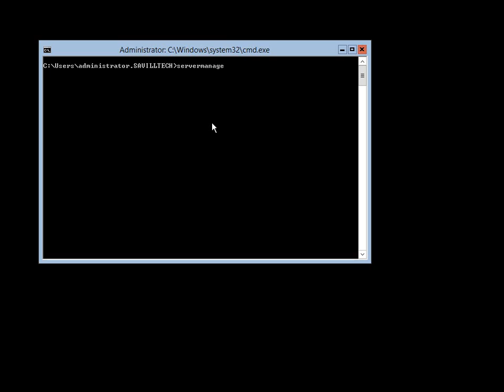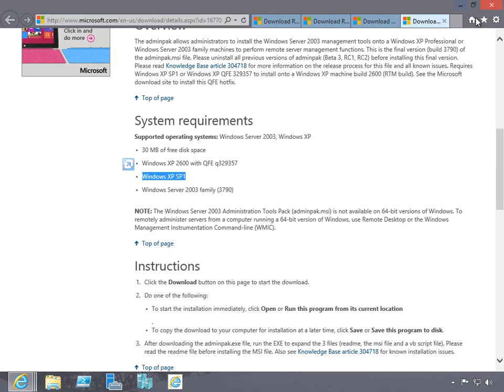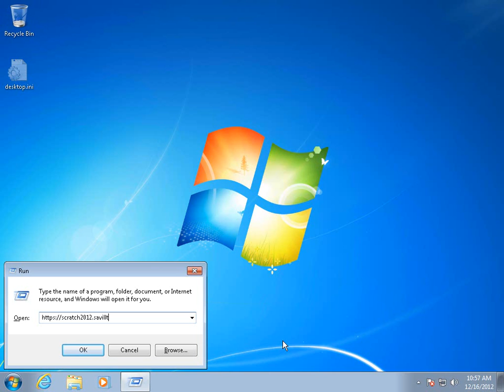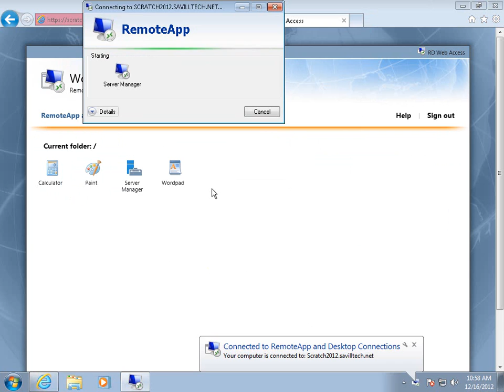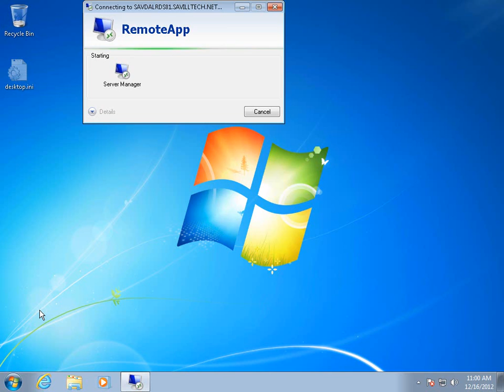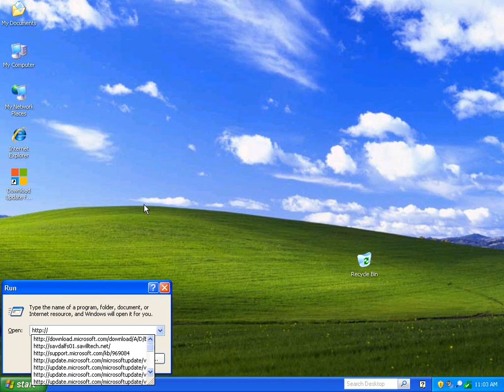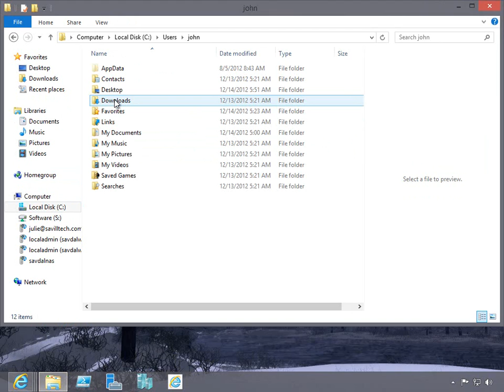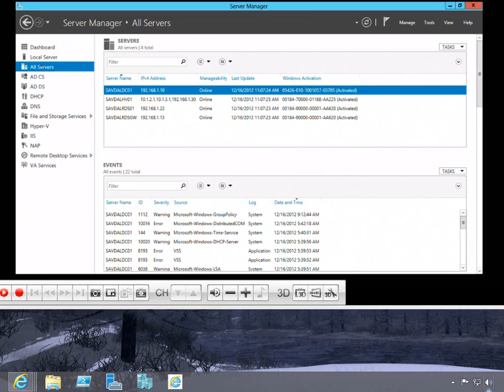Managing Windows Server 2012 from Windows 7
Managing Windows Server 2012 from Windows 7, Windows XP and others using Remote Desktop Services.